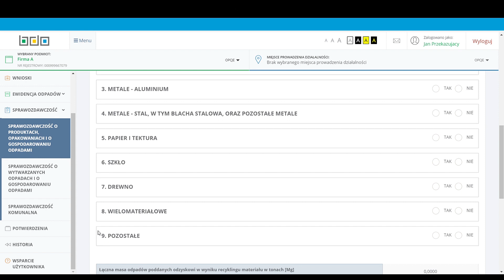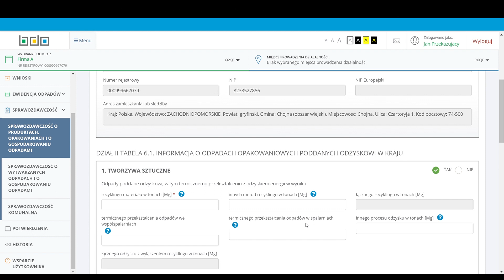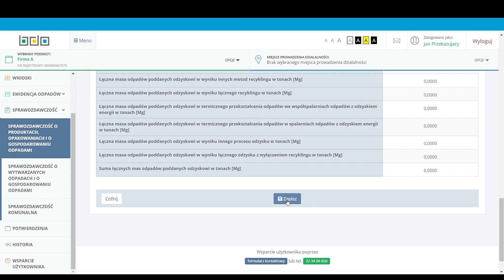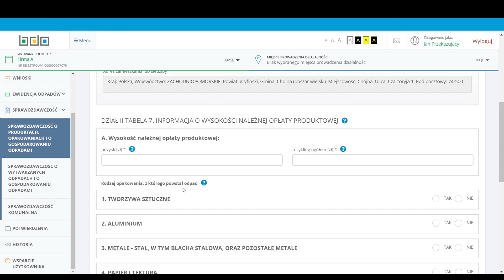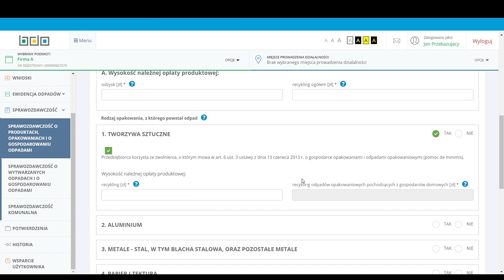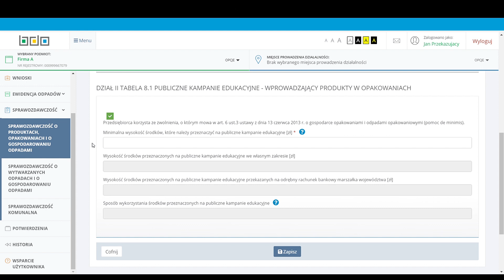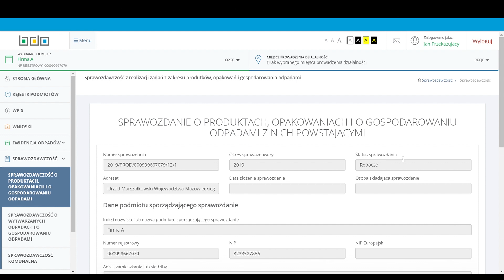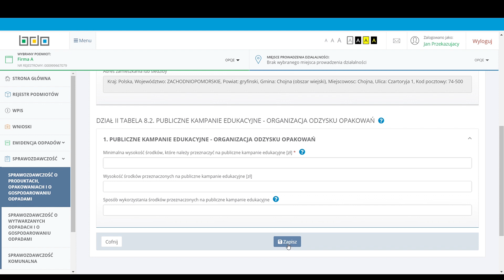SPRAWOZDANIE O PRODUKTACH, OPAKOWANIACH I O GOSPODAROWANIU ODPADAMI Z NICH POWSTAJĄCYMI-DZIAŁ II-3z4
SPRAWOZDANIE O PRODUKTACH, OPAKOWANIACH I O GOSPODAROWANIU ODPADAMI Z NICH POWSTAJĄCYMI
DZIAŁ II
OPAKOWANIA
CZĘŚĆ 3 (tabele: 6.1, 6.2, 7, 8.1, 8.2)